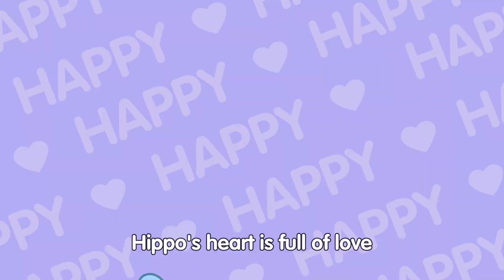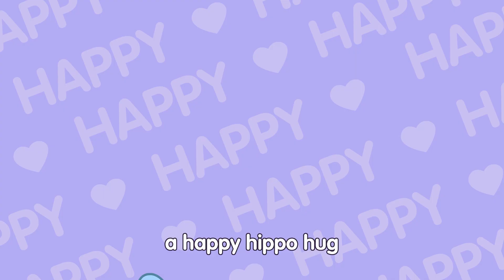H for happy | ABC Song | Phonics | Letter sounds | Nursery rhymes | Kids songs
Letter sounds for children | H for happy | ABC Song | Phonics | Letter sounds | Nursery rhymes | Kids songs